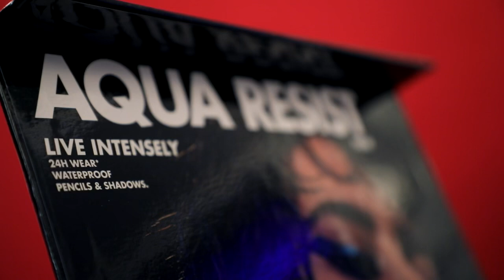توتوريال دكتوره خلود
دكتوره خلود
Tutorial makeup with aqua resist pencils and shadows